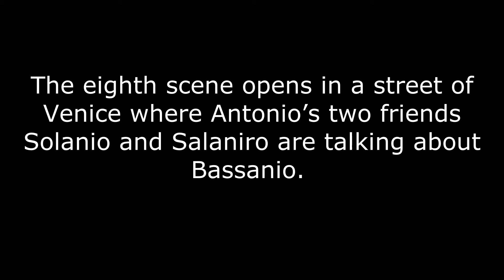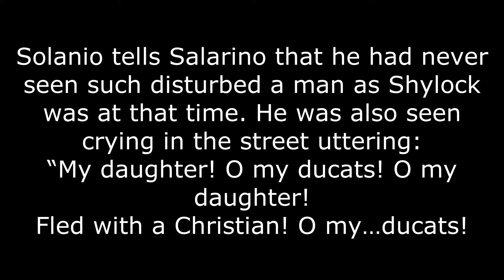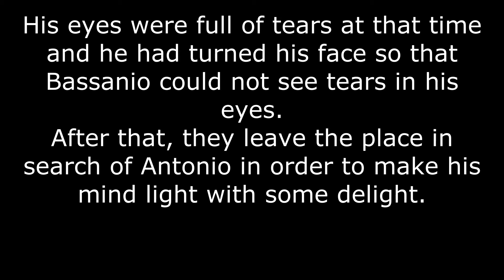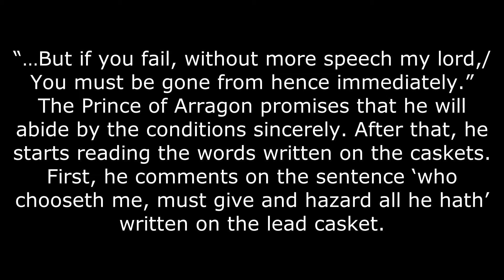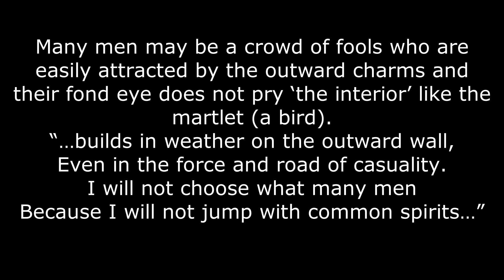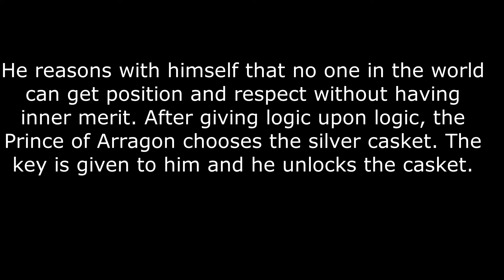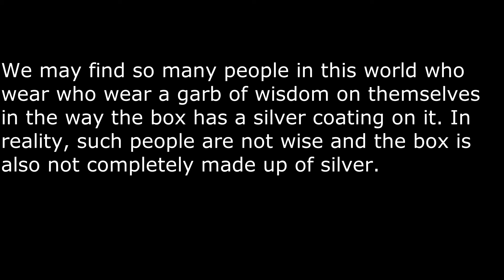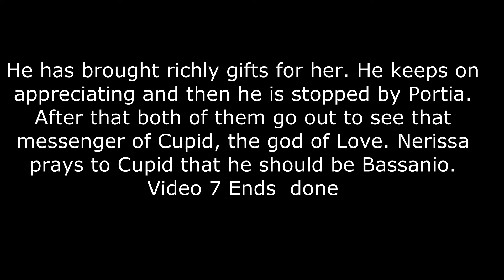The Merchant of Venice-Summary in Hindi Mixed with English-Act II Scenes VIII & IX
All of my videos are meant for the students studying Secondary, Senior Secondary Schools and Students of Colleges and also for teachers.